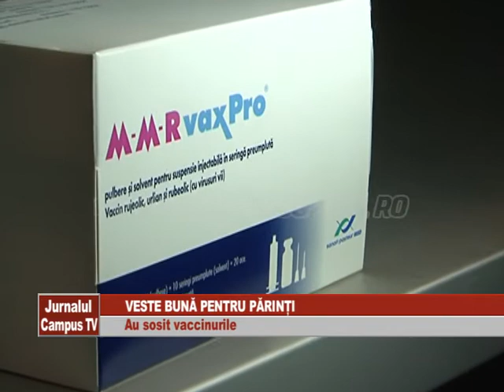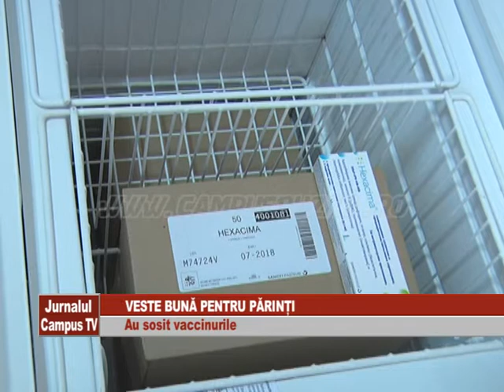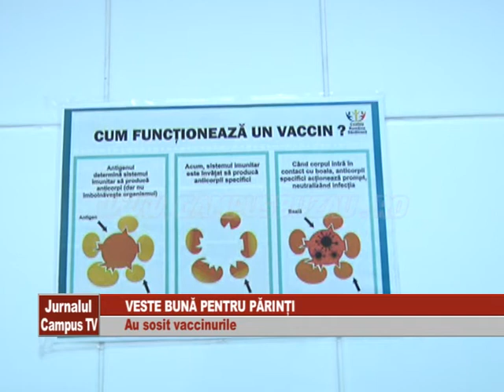VESTE BUNA PENTRU PARINTI